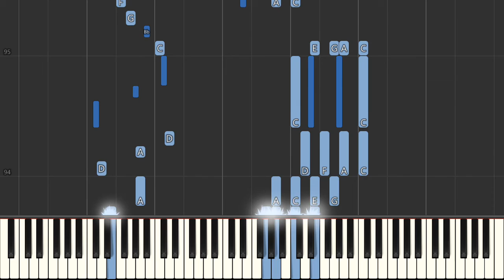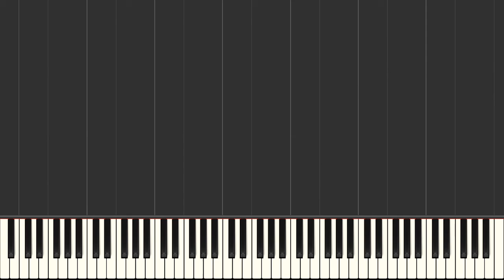Auld Lang Syne Jazz version Robert Burns [Piano Tutorial] Synthesia